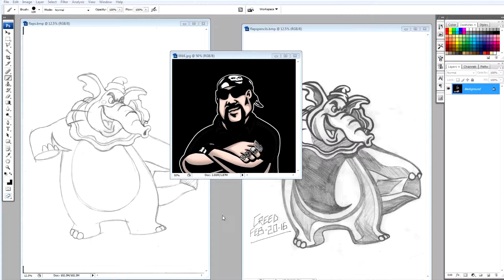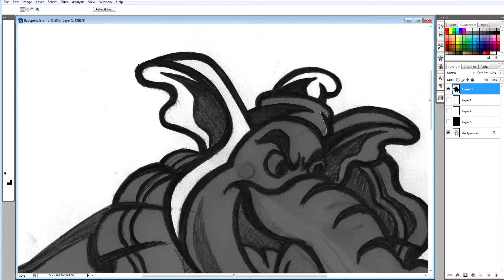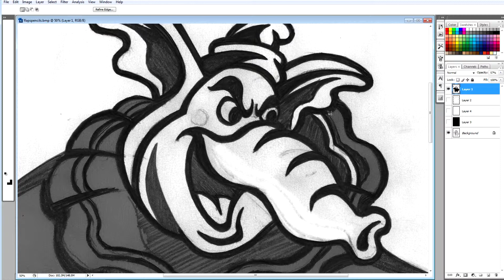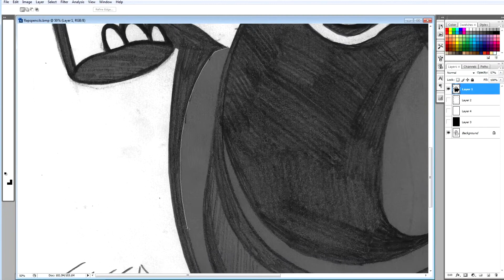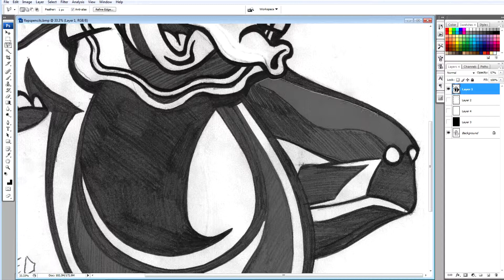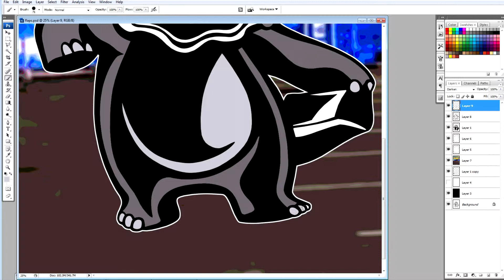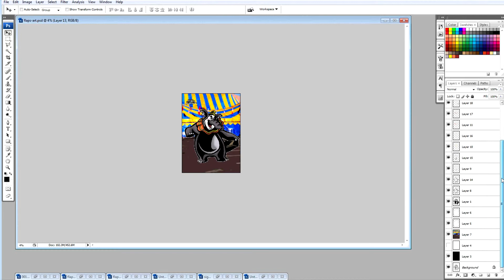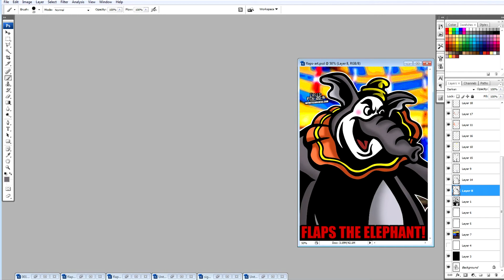Flaps The Elephant from Bonkers - 1993 - Creed's Saturday Morning #002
Another cool cartoon villain! This one's from the Disney cartoon Bonkers, it's Flaps The Elephant from 1993!